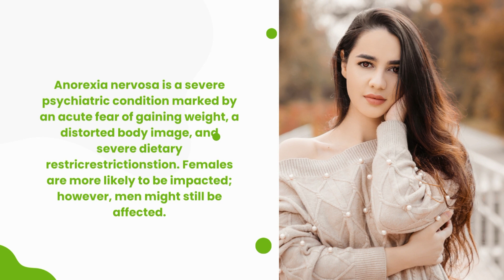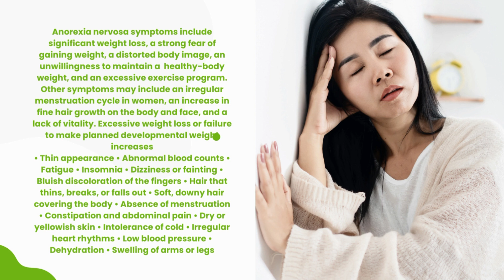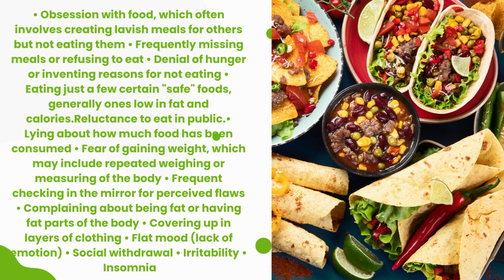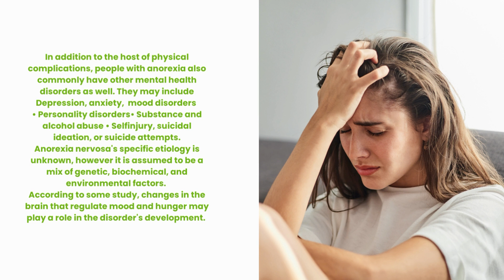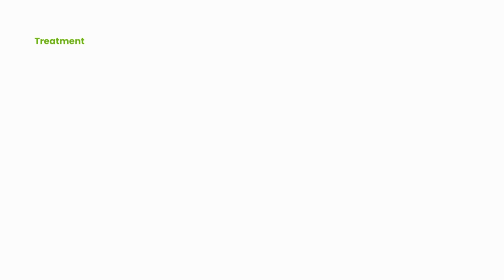Signs of Anorexia | anorexia nervosa symptoms | PsychologyToday 2023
Welcome to our informative video on anorexia nervosa, where we dive deep into the signs, symptoms, and psychological aspects of this eating disorder. In this video, we provide valuable insights into the world of anorexia nervosa, shedding light on the prevalent signs and symptoms you should be aware of.

signs of anorexia | anorexia nervosa symptoms | anorexia nervosa | Psychology today 2023